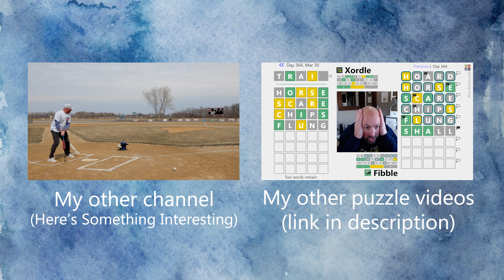A birthday sudoku just for me!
I'm Scott Strosahl, and today I'm solving a sudoku that was created for me by Olima for my birthday!